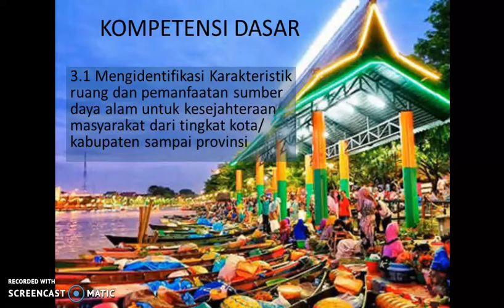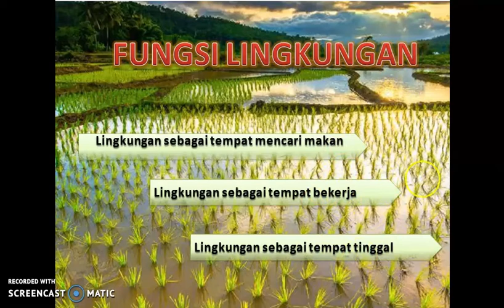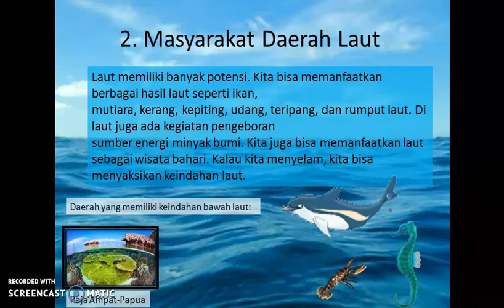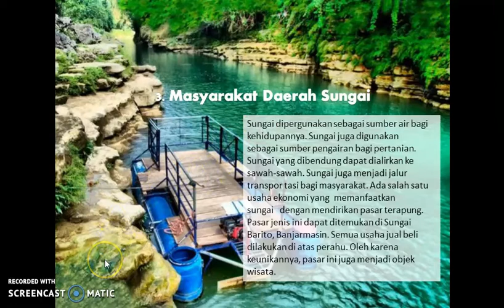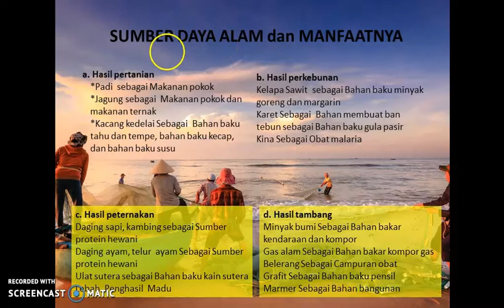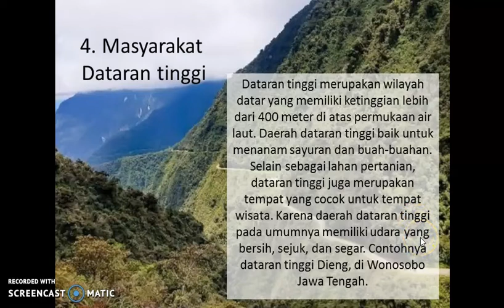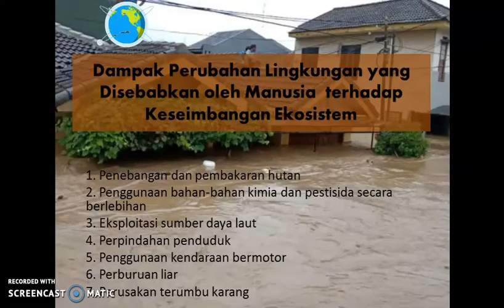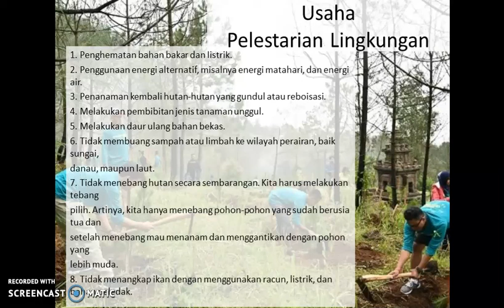BelajarbersamaSUKMA: Kelas 4 MI Islamiyah | Tema 9 | Kayanya Negeriku